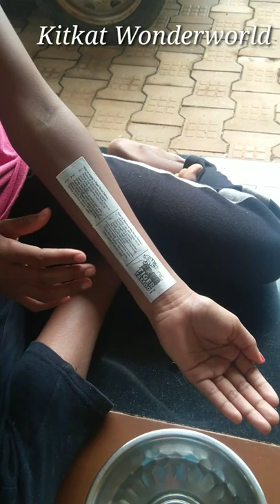Tiger Tattoo/ Temporary tattoo for children/ Holiday fun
Ep 227